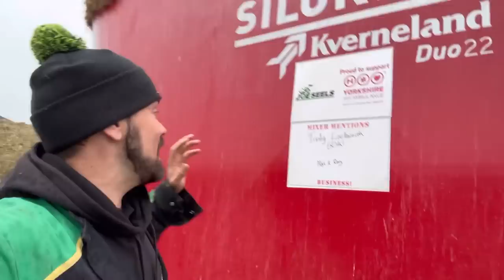Cow Aone in the Field? Hilux is a Beast! Andy’s Side Hustle!